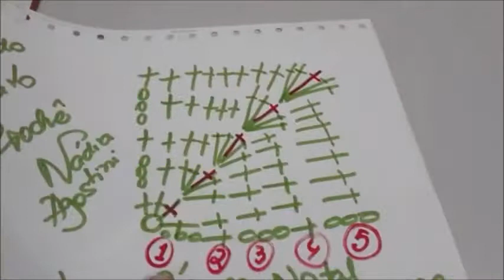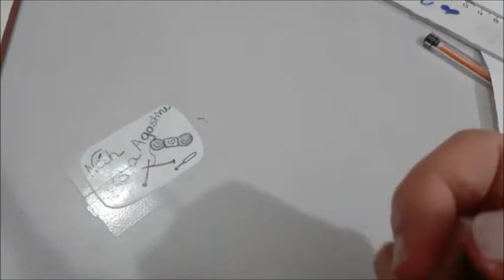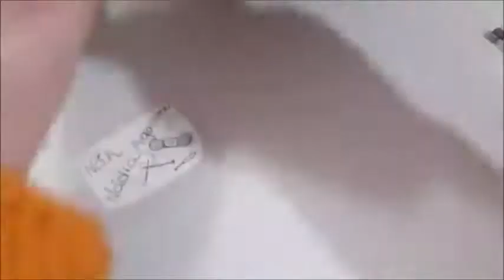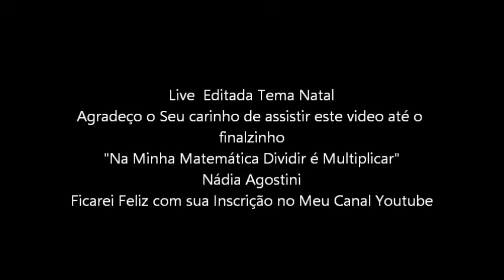Árvore Natal Quadrado Perfeito Crochê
Esta Live de 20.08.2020 a qual estou editando este Video ensino o Quadrados Perfeito Crochê. Para confecção da árvore iremos utilizar 4 Quadrados. A decoração e finalização fica a cargo de sua imaginação. Aqui mostro finalização com fio princesa vermelho , você poderá usar fios peludinhos brancos fazendo mesmo ponto de finalização assim obtendo uma aparência de Neve em sua árvore.
Agradeço o carinho de visitar Meu Canal, ficarei Feliz com sua inscrição.
"Na Minha Mátemática, Dividir é Multiplicar " Nádia Agostini
Volte Sempre !